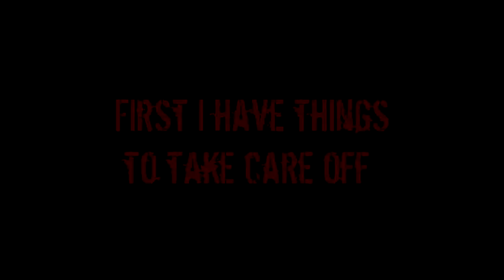DBFZ ➤ Hidden Gems Unknown Series [ Dragon Ball FighterZ ]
Latest Upload  Amazing Zamasu Player
Giving new players a platform to shine on.
A well known dedicated Dragon ball FighterZ, FGC replay channel. I try and upload content each day, Bringing you the highest quality possible for your viewing pleasure. Uploading all the well known and unknown players from around the globe. The Home Of Dragonball FighterZ content!